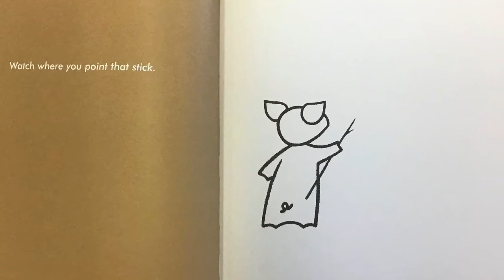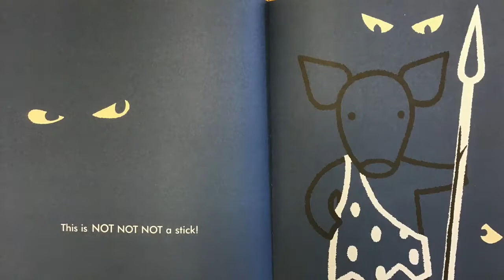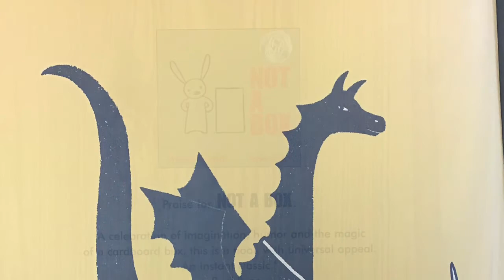Not A Stick- Read Aloud